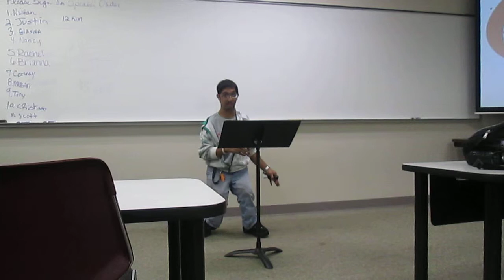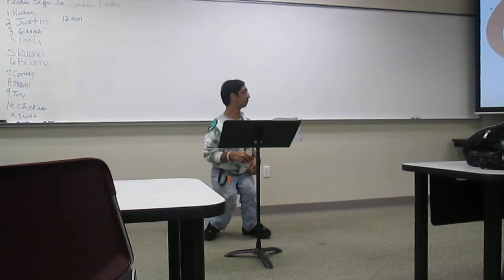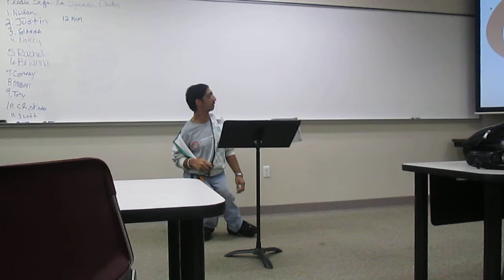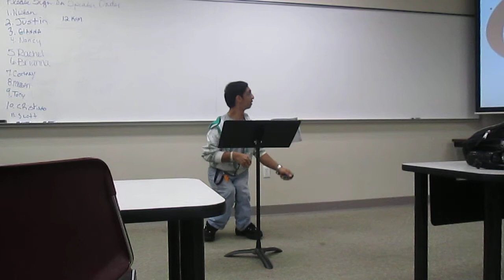speech on paralympics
Nishan giving his speech on the paralympics in public speaking class